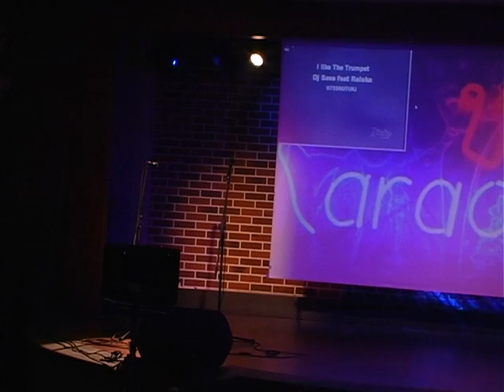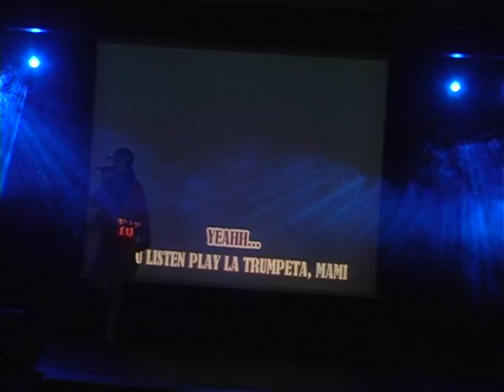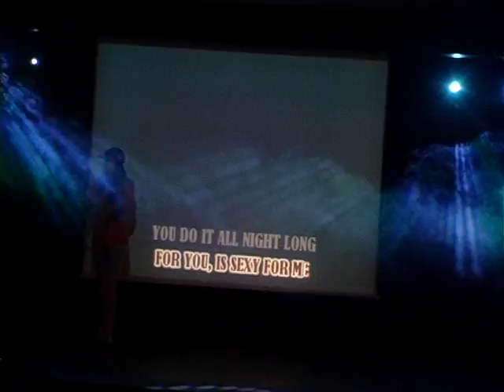Karaoke Show Vineri in Hard Rock Cafe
Distractie maxima la Karaoke party show in Bucuresti la Hard Rock Cafe